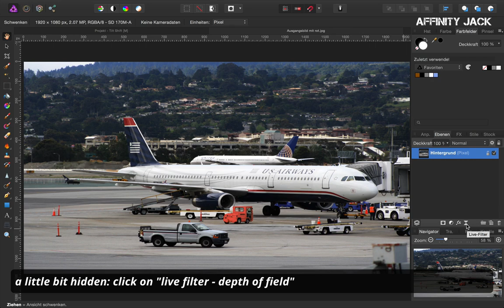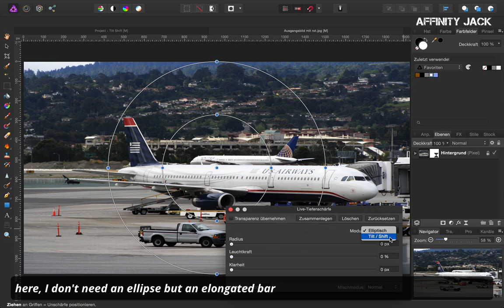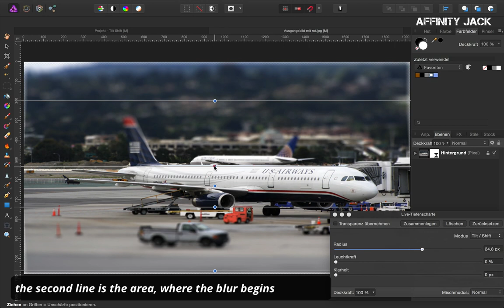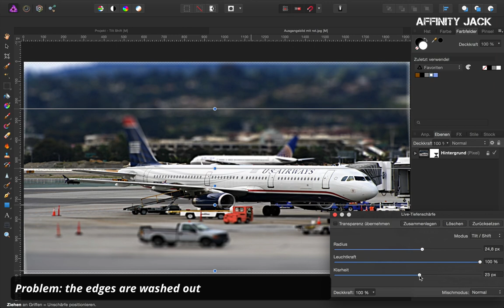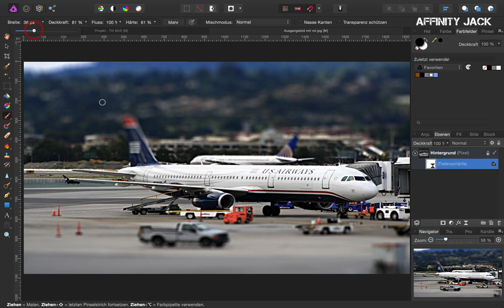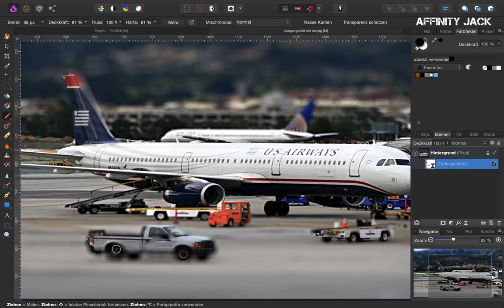Affinity Photo - Tilt Shift Effekt (English Subtitles)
In diesem Affinity Photo Tutorial zeige ich wie man den Tilt Shift Effekt erstellt.
Man erreicht hier ohne kostspieliges Spezialobjektiv die Illusion, dass man sich eine Miniaturwelt erschafft.